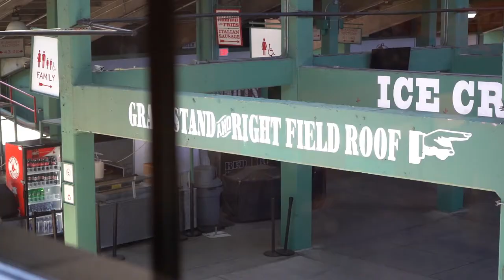CREATIVE | BOSTON - FENWAY PARK | Sony A7iii TEST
Creative VLOG | Testing Out the New Sony a7iii Handheld with the 28-70mm Kit Lens at Fenway Park in Boston.